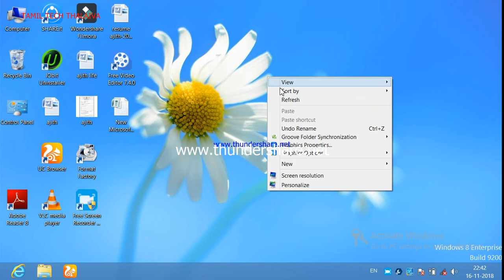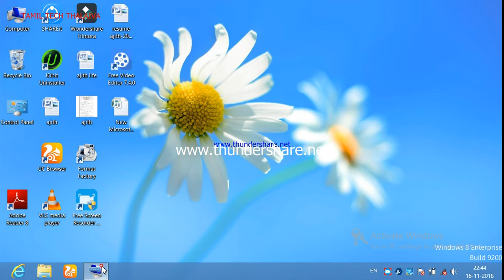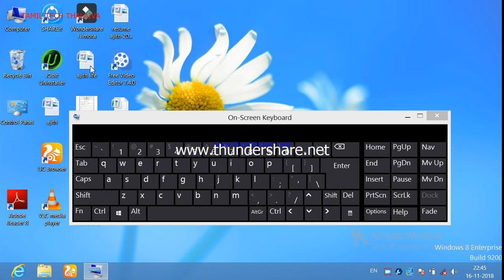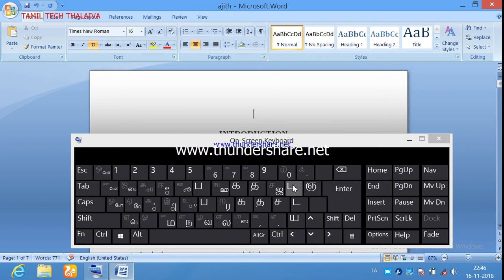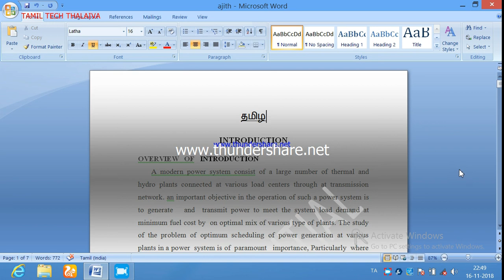easy TAMIL keyboard TUTORIAL (தமிழில்தட்டச்ச)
keyboardtypingtutorialintamil,